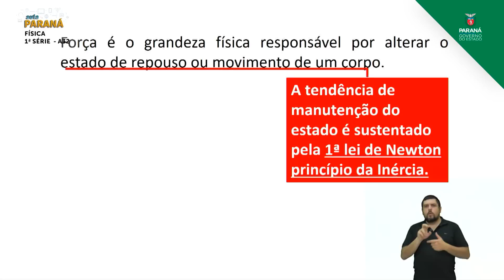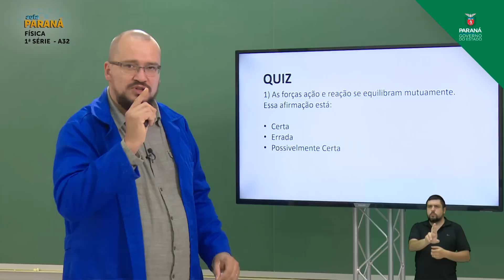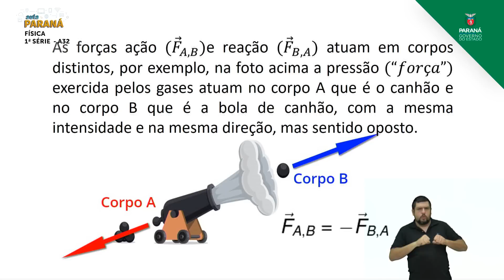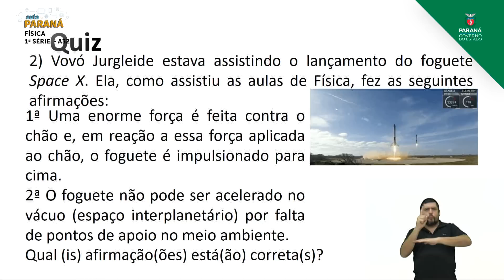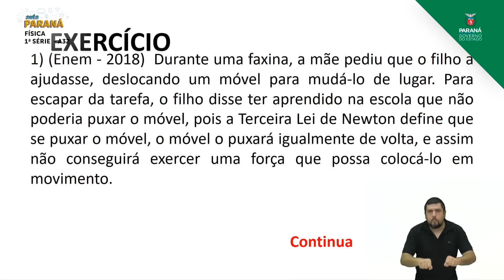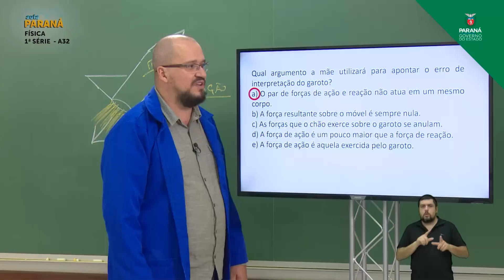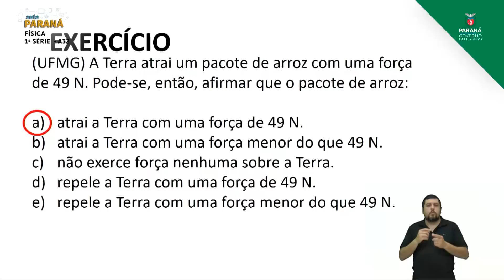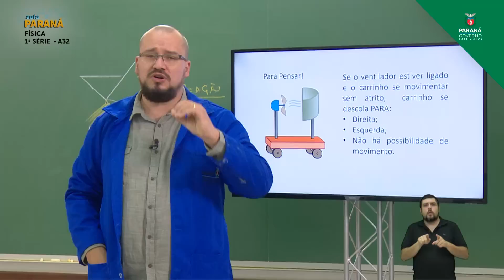1ª Série | Física | Aula 32 - 3ª Lei de Newton